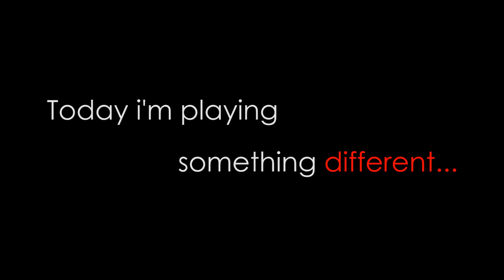Something different (Piano cover anyway)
Many music performed by Luís Pereira